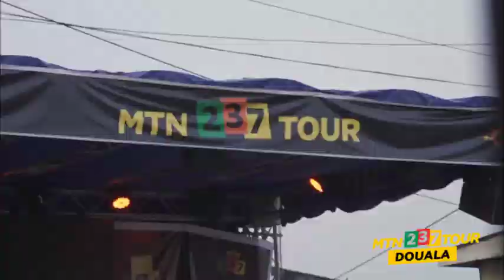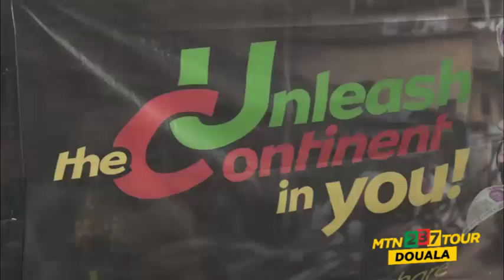Le Continent, c'est Douala, c'est le 237, c'est Nous!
Y'ello!
L'ambiance était à son paroxysme à Deïdo à l'occasion de la Célébration du Porteur de la Région!
Les deido Boys et Girls, les paters et les maters du Kwat étaient tous présents pour rendre cet évènement digne du Mboa!

Du groupe Ndongo Show, à Longue Longue en passant par les voix douces de la magnifique Alexandra SEPPO et du Président de Deïdo à Paris Sergeo Polo, tous ont apporté une touche unique à la soirée, offrant ainsi au public, un spectacle remarquable et gratuit!
Notre recap en vidéo!

Rdv à Foumbot pour le prochain MTN 237 Tour!

The Continent, it's Douala, it's 237, it's Us!
The show reached its peak in Deido on the occasion of the Celebration of the Winner of the Region!

The Deido populations all came out massively to make this event a unique one in our Mboa!
From the Abele group to Longue Longue, not forgetting the sweet voices of the magnificent Seppo and the President of Deïdo in Paris, they all brought their own unique touch to the evening, offering the public a remarkable show!
Our video recap!

See you in Foumbot for the next MTN 237 Tour!